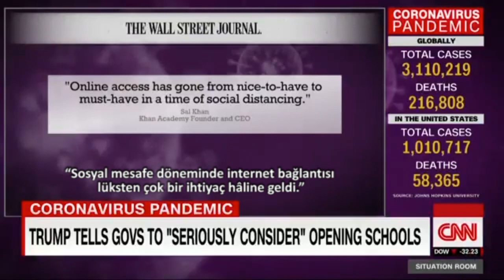Sal Khan: Pandemi Sonrasında Eğitimde Ne Gibi Kalıcı Değişiklikler Bekleniyor? | CNN (2020)